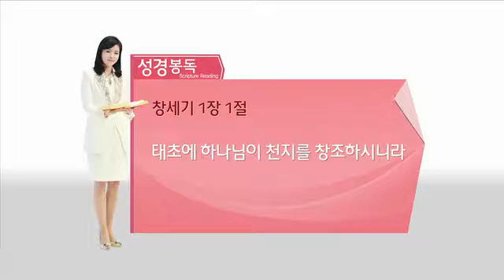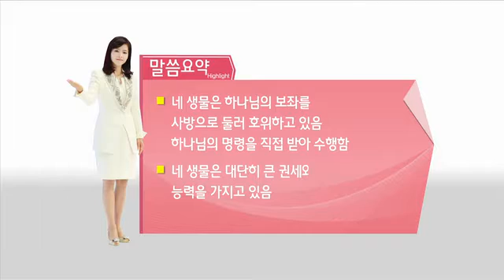영의세계-악한영의 세계 4